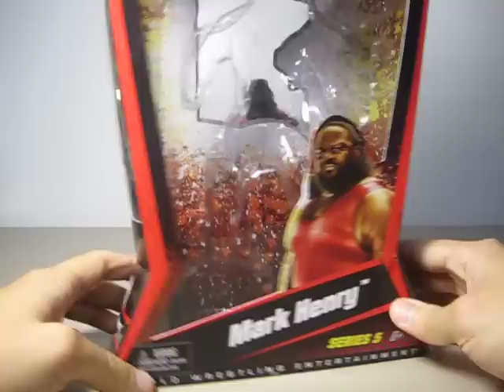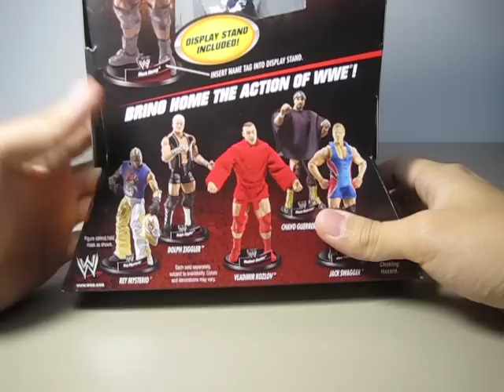Mattel WWE Elite Collection Series 5 Mark Henry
The figure has no problem whatsoever but watch out for the bar of the barbell when posing it with this figure.  Another job well done by Mattel.